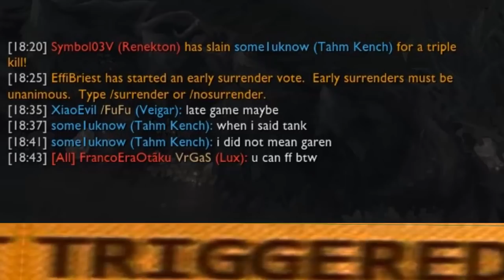League of tafrik 46 ( Coach Jely )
سلام شباب و شابات
نتمنى أنكم تستمتعوا بهذا الفلم من عند السيد سي فؤاد الباجي. ما تبخلوش علينا بال likes و share.

Kendrick Lamar - HUMBLE. (WELLS Remix)